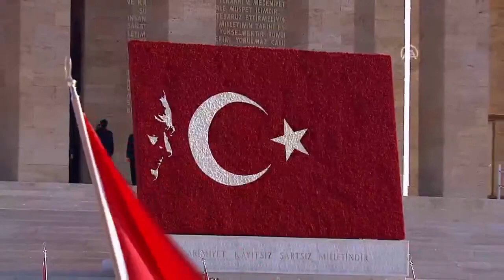Turkiga Oo Maalin Weyn Ay Maanta u Tahay, Dabaaldegga Socda & Malaayiin Qof Oo Isku Soo Baxay